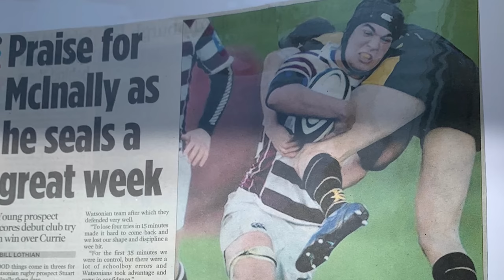I Play Ryder Cup Venue with Rugby World Cup Player Stuart McInally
Scottish rugby star Stuart McInally joins Iona for a round at Gleneagles as he reminisces on his career, shares retirement plans and dreams of becoming a  airline pilot.